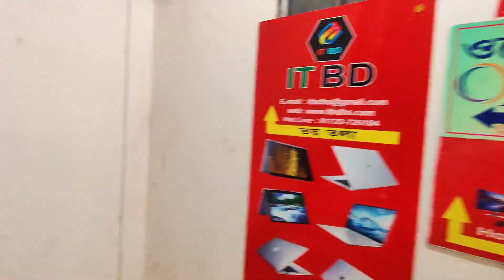Used Laptop Price In BD 🔥 Used Laptop Price In Bangladesh 2023 🔥 Laptop Price In BD 🔥 Used Laptop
**Used Laptop Shop in Dhaka, Bangladesh 🇧🇩 | Second Hand Laptop Price 2023**

🔥 **Discover Quality Used Laptops at Affordable Prices!** 🔥

📍 **Location:** Mirpur-10, Golchattar, Next to Baytul Mamur Mosque, Near Falpatti Masjid Gali, Samad Plaza, 3rd Floor, Dhaka, Bangladesh.